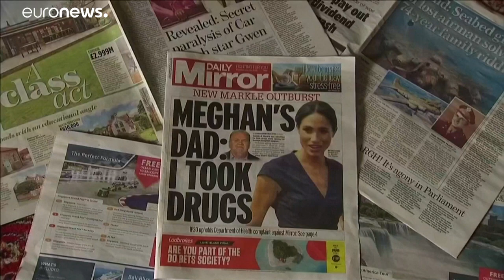Harry herceg nem hagyja magát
Újabb két bulvárlapot perel Harry herceg. Egy harmadik ellen a hét elején nyújtott be  bírósági keresete ő is és a felesége is, Meghan hercegnő.…